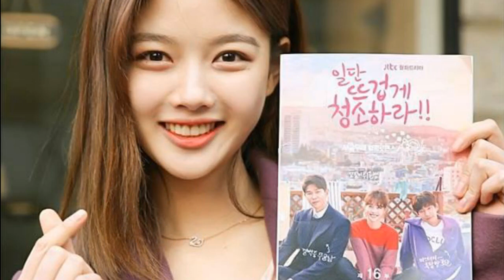kim yoo jung Screen Caps